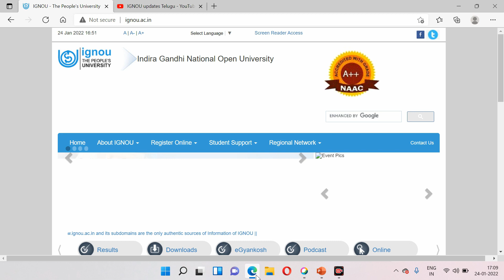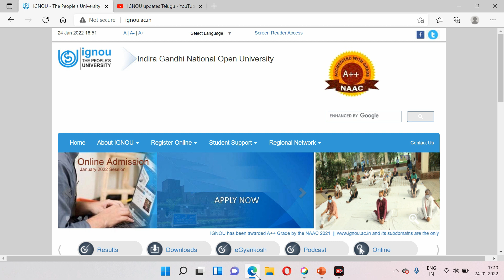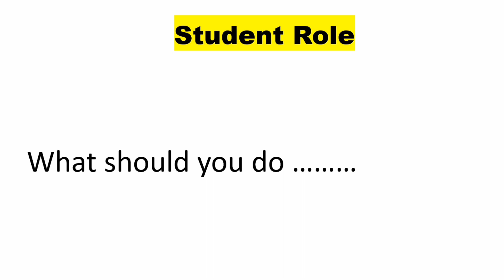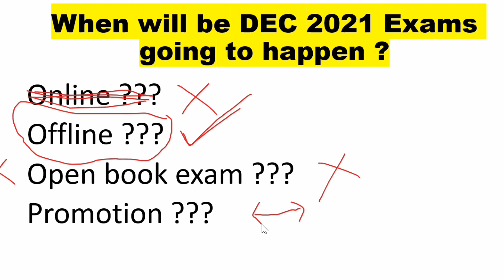IGNOU DEC 2021 Exam Update | postponed | Ignou Updates Telugu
As per the official notice, the IGNOU TEE December 2021 exam has been postponed due to the outburst and infectious growth of the new variant of coronavirus i.e., Omicron and the weekend curfews in various parts of the country. The exam has been postponed till further notification.

The next schedule of the examinations will be published on the University's website at least 15 days before commencement of examinations. Also, the varsity has advised the students to keep checking the University's website for examination related information and updates at frequent intervals.

The December TEE 2021 exam was scheduled to begin on January 20 and end on February 22, 2022. The University had said that it will try to accommodate the students in the examination centre opted by them.